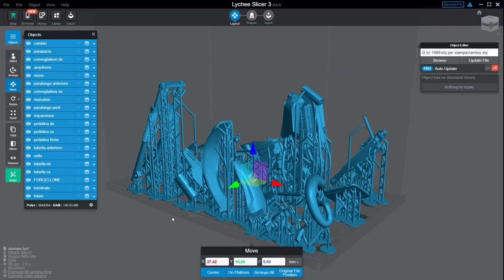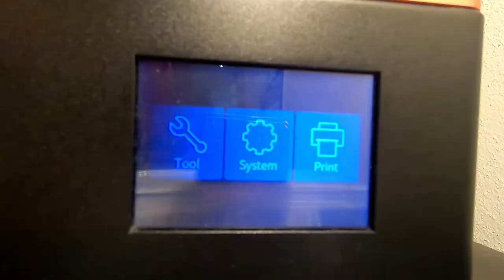Honda CR 250 1986 build (3D printed 1:12 model)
In this video I do a Honda CR 250 1986 model whit Blender, my elegoo saturn and a lot of patience.